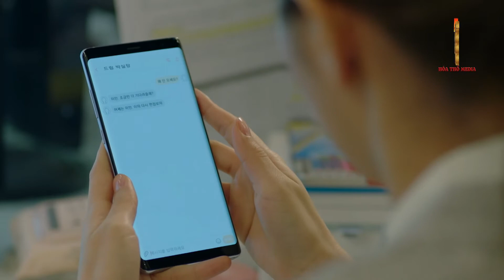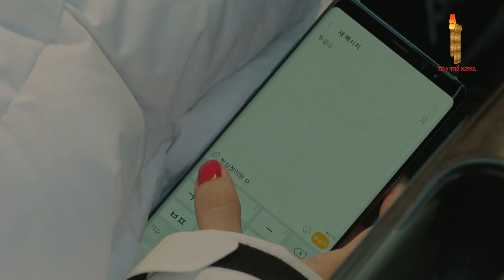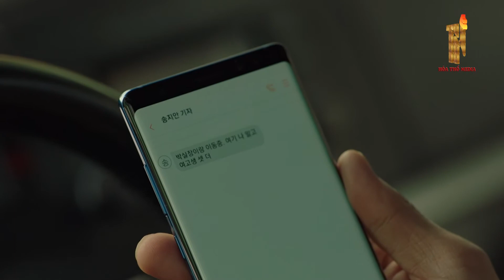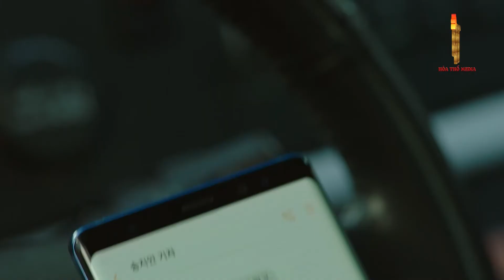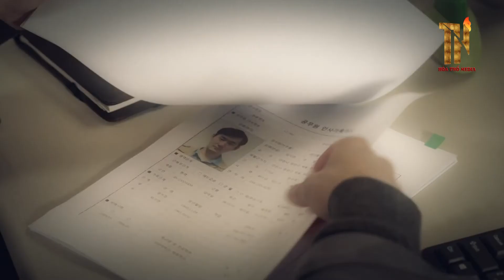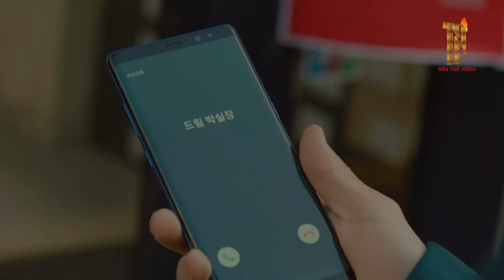[Lồng Tiếng] CHIẾM XÁC - Tập 10 - Phần 1 | Phim Hành Động Hài Hàn Quốc | Phim Hay Đặc Sắc 2023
✅ Nội Dung :
Ý thức mạnh mẽ về công lý là tất cả những gì anh ấy có. Thám tử Cha Dong-tak (Cho Jung-seok) được giới tội phạm khiếp sợ vì không hề tỏ ra thương xót. Một ngày nọ, cơ thể của anh ta bị chiếm đoạt bởi một kẻ lừa đảo tên là Gong Soo-chang (Kim Seon - ho), một kẻ khá thông minh. Bây giờ Cha Dong-tak phải chia sẻ cơ thể của mình với một tên tội phạm trong khi chống lại một mối đe dọa nghiêm trọng. Vì vậy, họ phải hợp lực để sống sót. Đây là một bộ phim tâm lý tội phạm/hài với bối cảnh giả tưởng khi một thám tử và kẻ lừa đảo cộng tác với nhau như những cộng sự.
✅  Tên Phim : CHIẾM XÁC
✅  Số tập : 30
✅  Lịch Chiếu : 22h00 hàng ngày